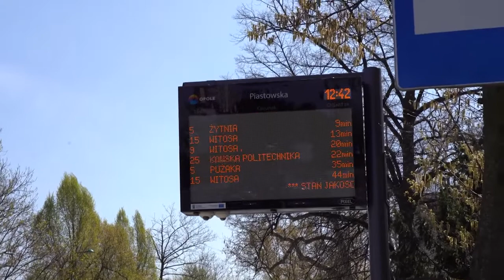Ładowarka pantografowa MZK stanie na ul.Prószkowskiej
Rozpoczęła się budowa punktu ładowania autobusów elektrycznych, które już niedługo będą jeździły po ulicach Opola.